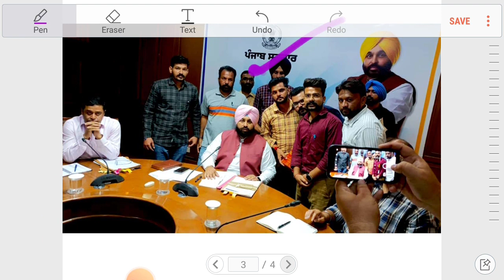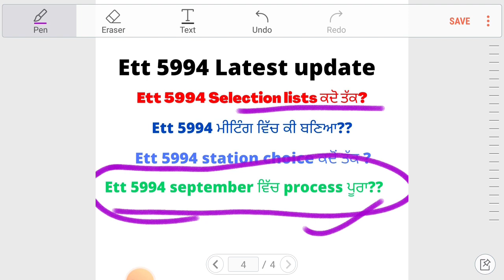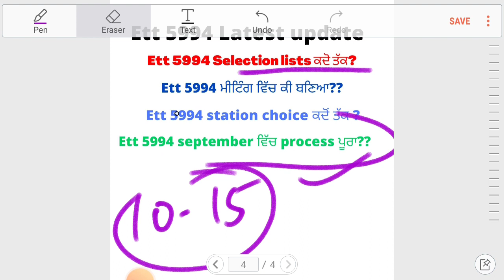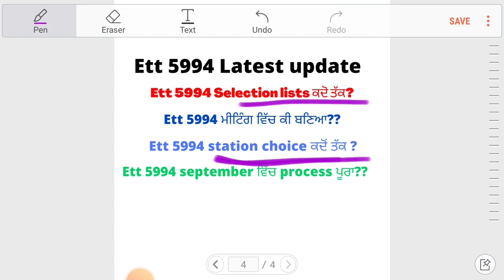Ett 5994 Latest update|| Ett 5994 joining news| ett 5994 meeting update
Learn Mile 🌟pstet ett union ctet ntt8393 punjab master cadre pstet2021latestnews  ett 2nd paper
ett 5994 ett 5994 cut off#ett 5994update#ett 2364 update ett 5994  ett 5994 new update ett 6635 offer letter ett 5994 update